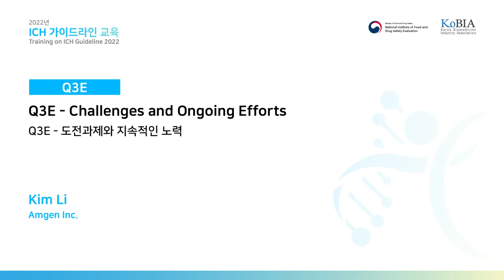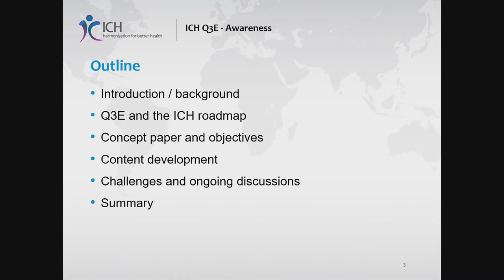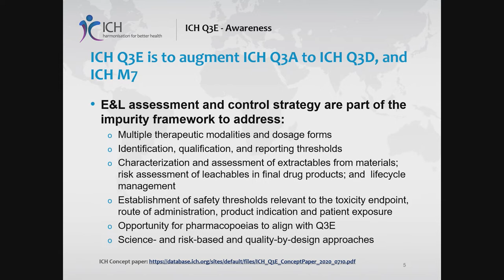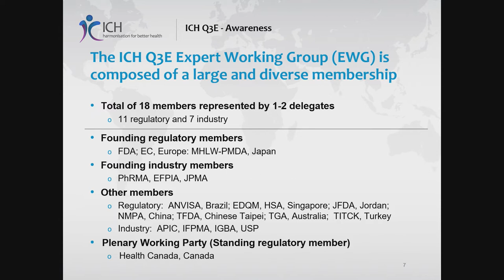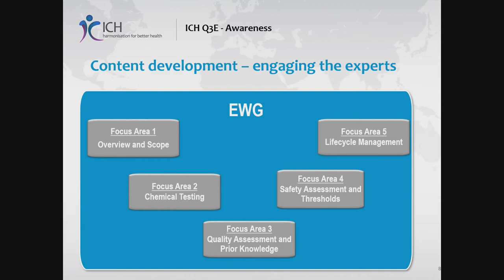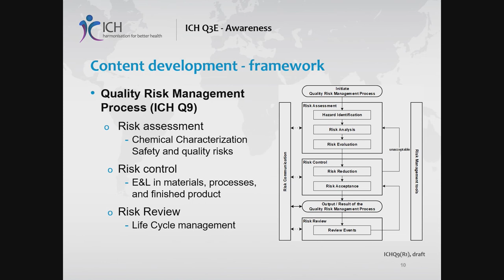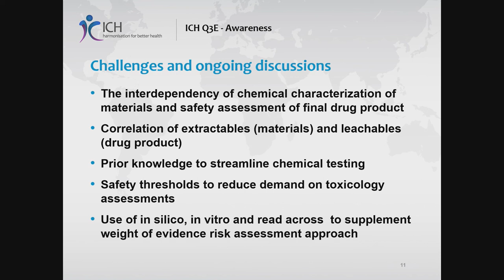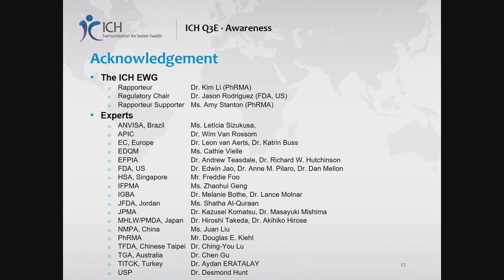[Quality] Q3E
Kim Li (Amgen)

Q3E - 도전과제와 지속적인 노력
Q3E – Challenges and Ongoing Efforts